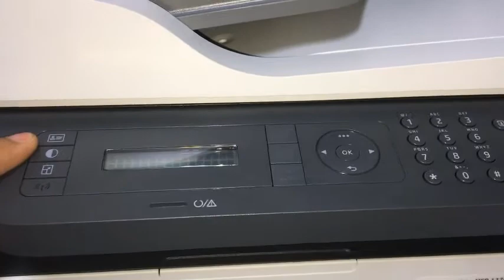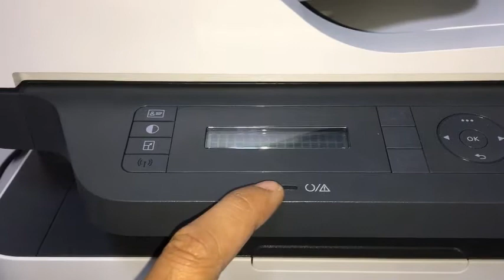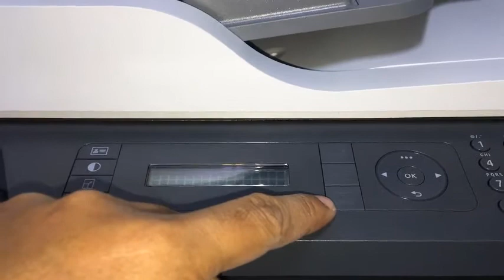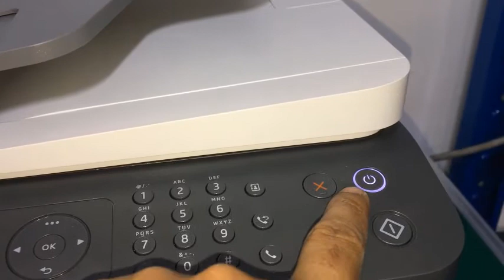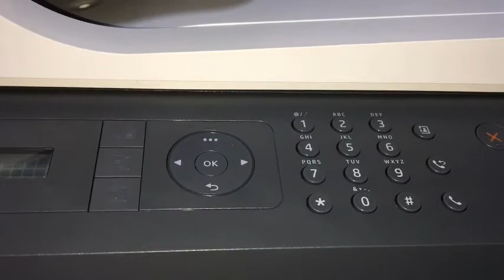Control Panel Button and Light Patterns of HP Laser MFP 137fnw Printer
This video will served as a guide in identifying the different Control Panel Button and Light Patterns of HP Laser MFP 137fnw Printer.